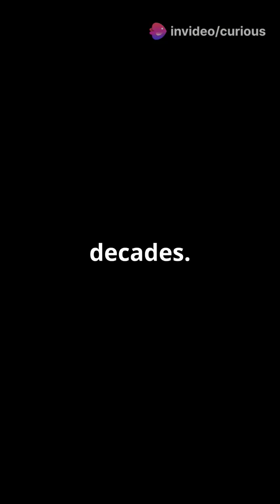Ghost town of space!!!😰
One strange thing about space is that there is a region called the **Boötes Void**, a massive empty area in the universe. It's a cosmic "nothingness" about 330 million light-years across, and it's unusually devoid of galaxies. For comparison, a region that size should contain thousands of galaxies, but the Boötes Void has only a few. It's so vast that if Earth were located in its center, we wouldn't know there were other galaxies for most of cosmic history!Here’s a script about the **Boötes Void** that can be used for an educational or informative video: